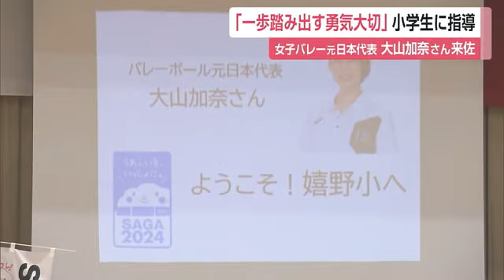「一歩踏み出す勇気大切」バレー元日本代表・大山さんが嬉野小で講演【佐賀県】 (24/02/19 11:55)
バレーボール女子元日本代表の大山加奈さんが嬉野市の小学校を訪れ、「一歩踏み出す勇気が大切」と子供たちに熱く語りました。

【大山加奈さん】
「私1人の力なんてちっぽけです。夢をかなえたかったらみんなからも応援やサポートが必要なんだっていうことに気づかされたんですね」

この講演会は今年県内で開催される国民スポーツ大会を前に子供たちのスポーツへの関心を高めようと嬉野市が開いたものです。
19日はバレーボール女子元日本代表の大山加奈さんが講師に招かれ、嬉野小学校の児童約300人を前に「スポーツの魅力」について講演しました。
大山さんは小学生時代、ぜんそくを発症し激しい運動ができなかったもののバレーを楽しむ気持ちを大切にすることで日本一になることができたと振り返りました。
そのうえで、「自分でできないと思わずに一歩踏み出す勇気を大切にしていろいろなことにチャレンジしてもらいたい」と子供たちに熱く語りかけていました。